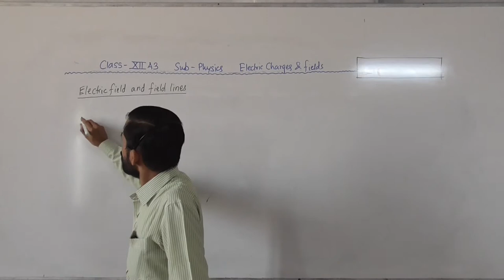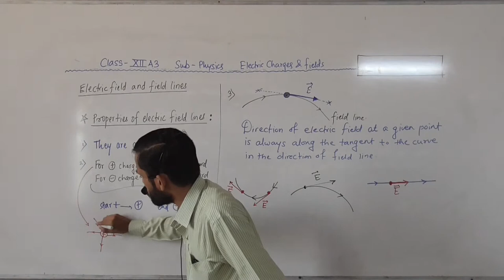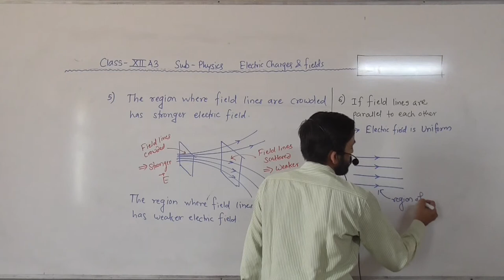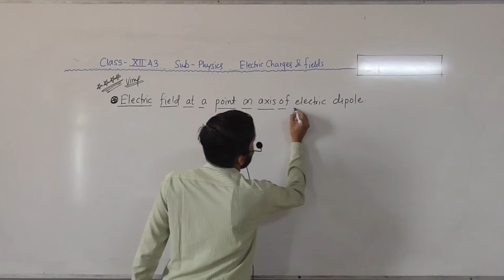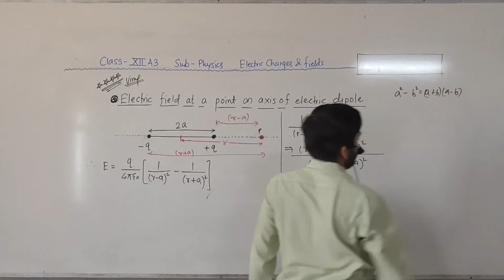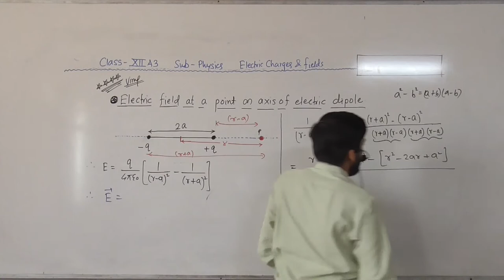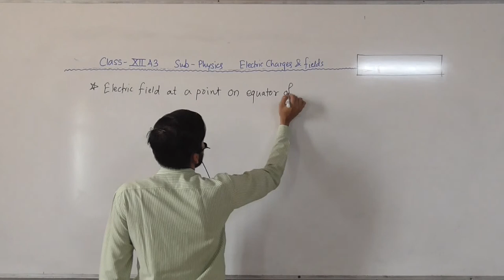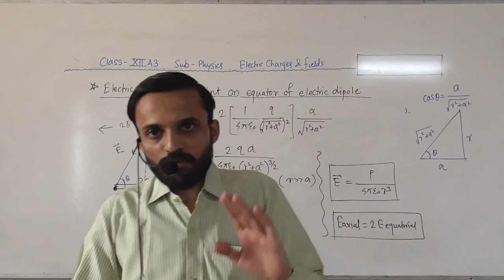Electrostatics Lec 4 XIIA3 Marathe Sir